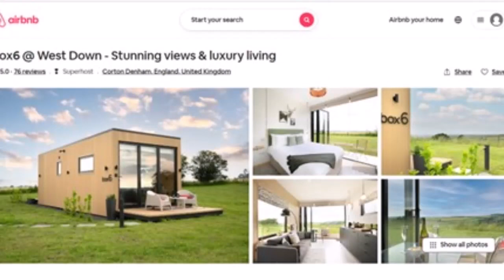Landlords Double Their Rental Income On Buy-to-Let Property Using SA Strategy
Exploring Alternative Buy-to-Let Property Strategies in the UK: Serviced Accommodation, Holiday Letting, and HMOs

Introduction

Investing in property has long been a popular avenue for generating income in the UK, but with mortgage rates hitting a 16 year high, the standard buy-to-let model does not stack up alongside borrowing. While standard buy-to-let properties have traditionally dominated the market, alternative strategies such as serviced accommodation, holiday letting, and houses in multiple occupation (HMO) are gaining traction as landlords look to increase returns to offset high borrowing costs and more red tape.
Join me online on my free live money management training Wednesday at 8.00PM. Places are limited, so register now

 In this article, we will delve into the pros and cons of each strategy, as well as explore the associated risks and tax benefits for landlords under UK tax law.

1. Serviced Accommodation
Serviced accommodation refers to the rental of fully furnished properties on a short-term basis, often targeted at business travellers, tourists, or corporate clients.

2. Holiday Letting
Holiday letting is similar to the above model and involves renting out a property for short-term vacations, typically in popular tourist destinations.

3. Houses in Multiple Occupation (HMOs)
HMOs are properties rented out to multiple unrelated tenants who share communal areas, such as kitchens and bathrooms.

Tax Considerations
Landlords should be aware of the tax implications of each strategy. Depending on individual circumstances, there may be specific tax benefits, including allowable expenses and tax deductions. Seeking advice from a tax professional is essential to navigate the complex UK tax landscape.

Conclusion
Alternative buy-to-let strategies offer landlords in the UK diverse opportunities to maximize their rental income. Serviced accommodation, holiday letting, and HMOs each come with their own set of advantages and challenges. Understanding the risks, tax implications, and individual goals can help landlords make informed decisions when exploring these alternative strategies.
With the right management, there is no doubt that serviced accommodation can increase net returns for landlords, as well as removing them from current housing legislation and the forthcoming tougher legislation proposed under the Renters Reform Bill.
If you would like more information and an assessment on letting your property hassle free, hands-off with FULL MANAGEMENT using the serviced accommodation model, email with your property details and location.
3 Steps To Success Money Management!
I want to help you get control of your money, learn how to invest and become financially free.
Join me online on my free live money management training Wednesday at 8.00PM.
Places are limited, so register now below to avoid disappointment.